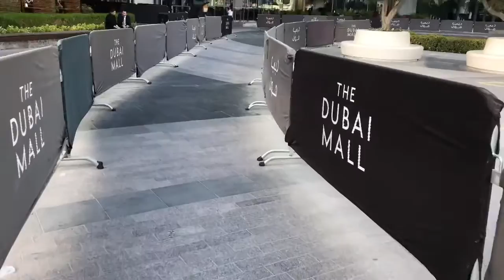FAILED TO CLIMB TO AT THE TOP BURJ KHALIFA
Sumayaw at kumanta pa kami sa loob ng Dubai Mall at Nanuod ng Dancing Fountain..